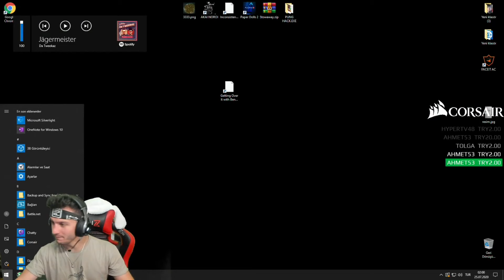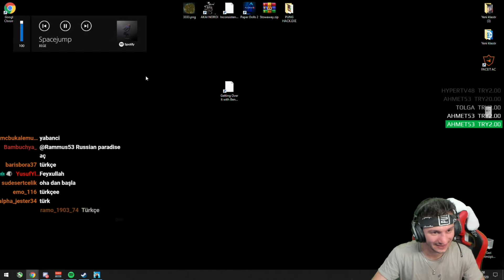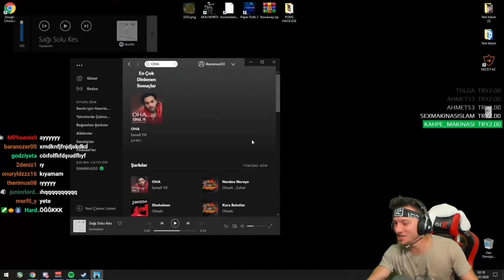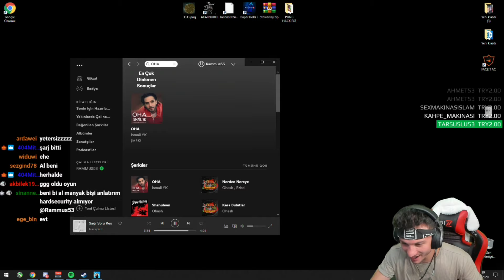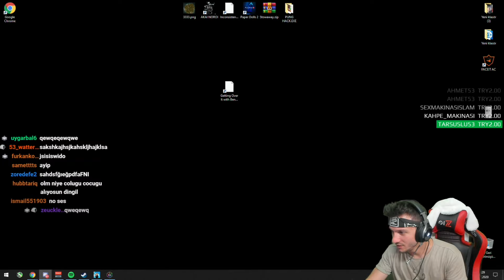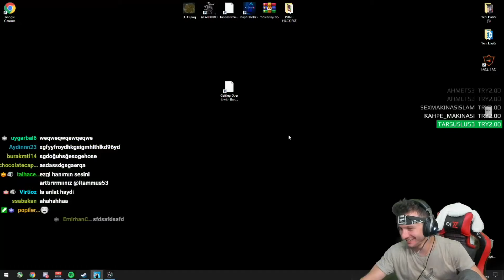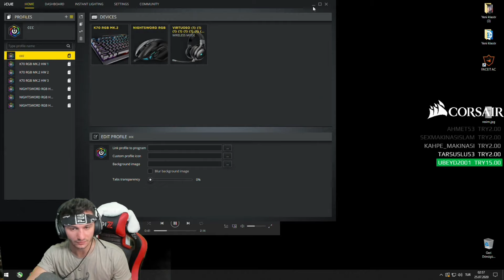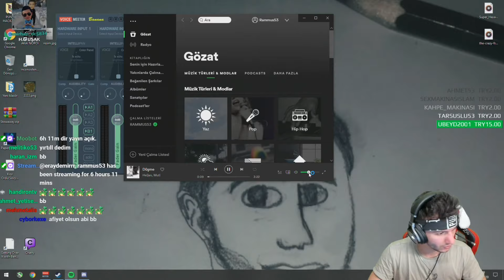RAMMUS53 KANSER OYUNU OYNUYOR #8 (GETTİNG OVER İT)